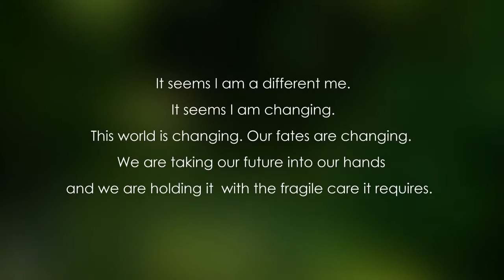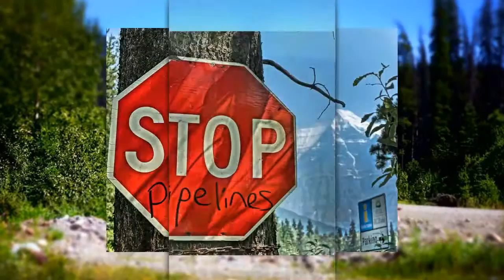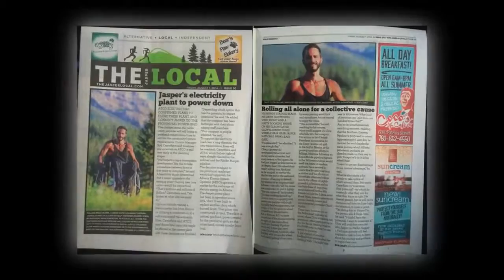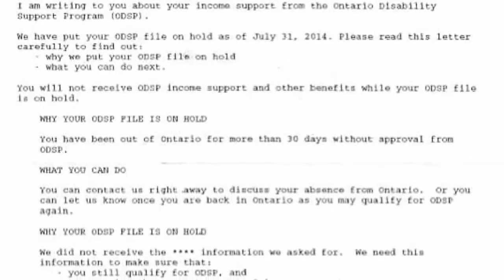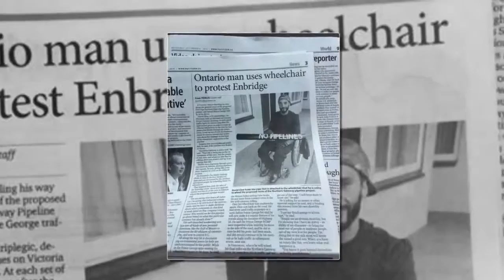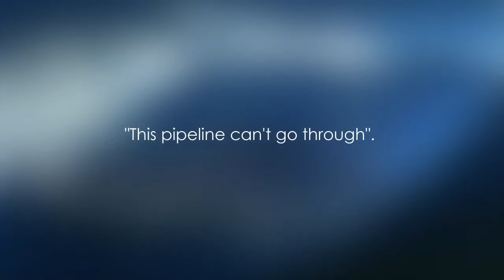David Clow protest the Enbridge pipeline from His wheelchair